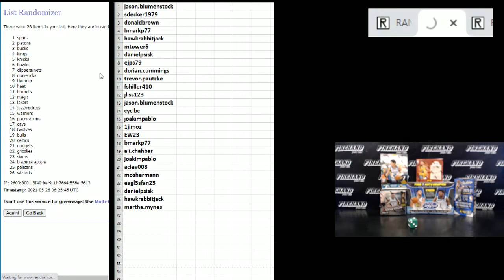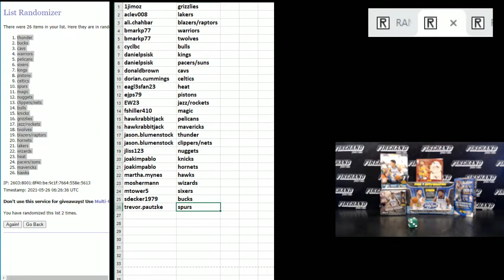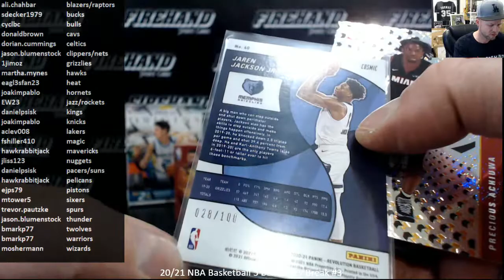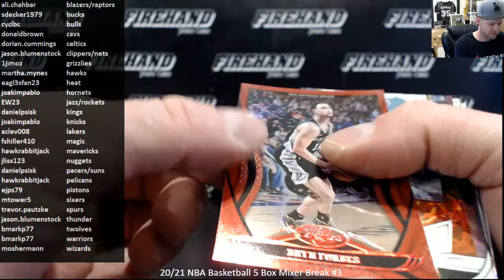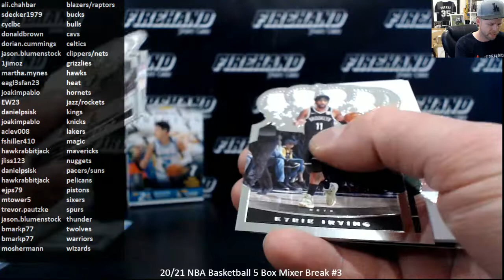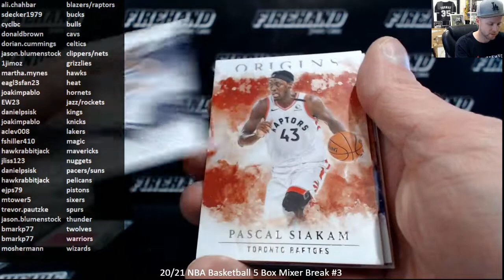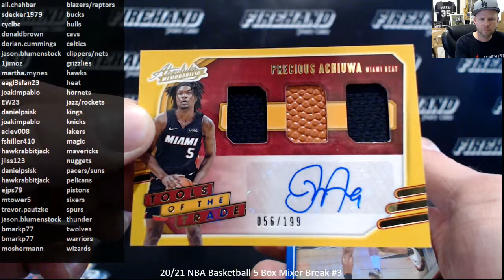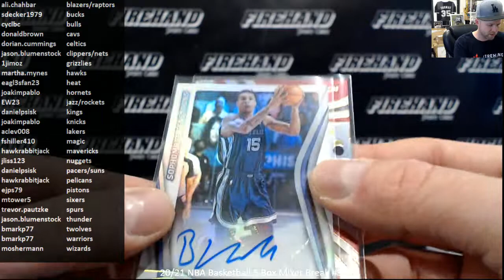20/21 NBA Basketball 5 Box Mixer Break #3 ~ 5/15/21